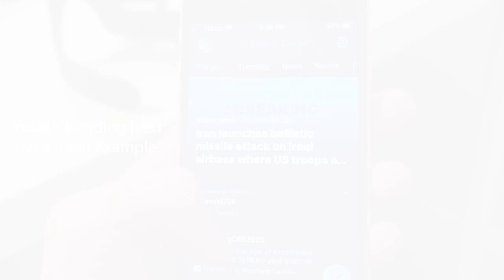Let's chill about World War 3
we'll be okay. We need to handle this right.